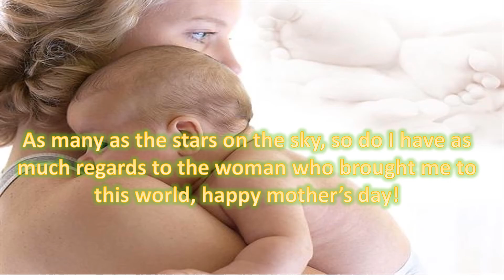Happy Mother's Day 2016 greetings, wishes, whatsapp video, E card, sms, quotes 11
Happy Mother's Day 2016 greetings, whatsapp video, E card, sms, quotes, wishes
Mother's Day is on 8th May 2016.
Mother's Day is a celebration honoring the mother of the family, as well as motherhood, maternal bonds, and the influence of mothers in society. It is celebrated on various days in many parts of the world, most commonly in the months of March or May. It complements similar celebrations honoring family members,
Send this beautiful mother's day wishes/ E card to all the beautiful mother's all around the world...
Happy Mother's Day 2016 greetings, mother's day whatsapp video, mother's day E card, mother's day sms, mother's day quotes